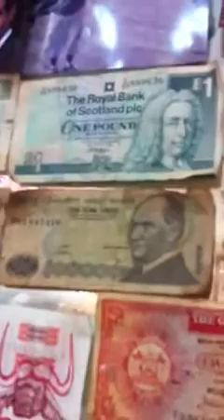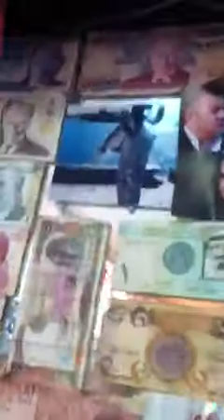five star kebab Sydney kingscross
Five star kebab Sydney kings cross